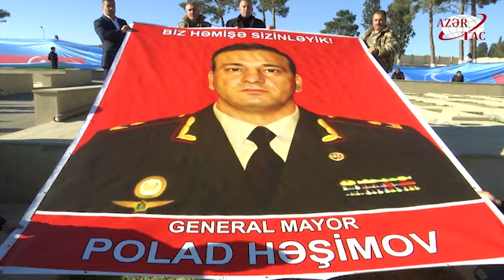Şəhid general Polad Həşimovun və mayor Murad Məmmədovun xatirələri anılıb